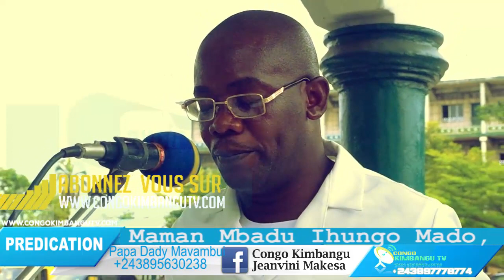PAPA DADY MAVAMBU ABIMISI BA VERITE SOMO EPESIBA FIDÈLES KIMBANGUISTE MAYELE